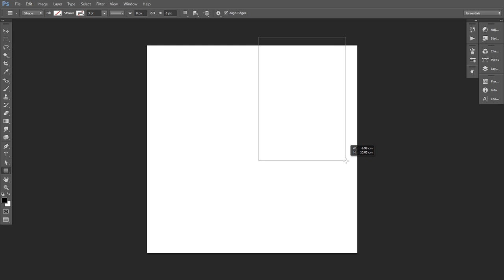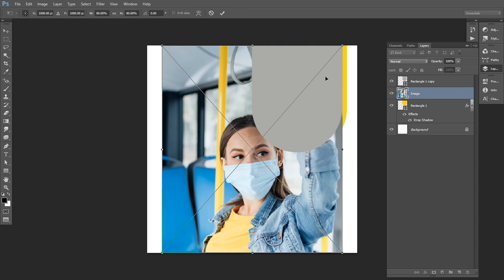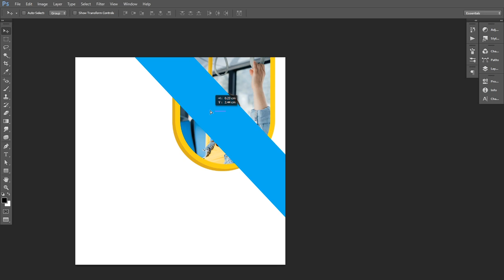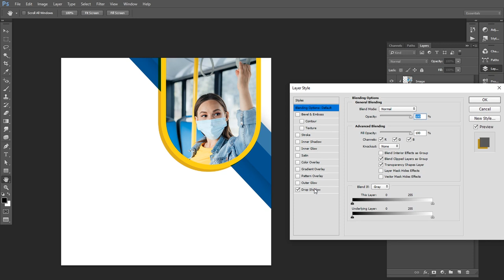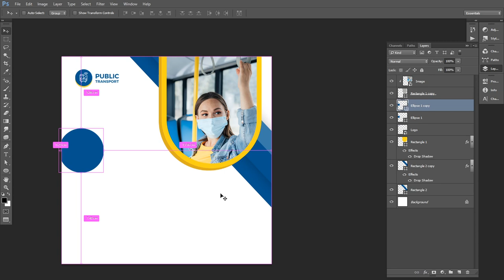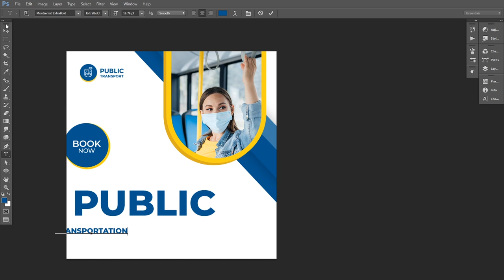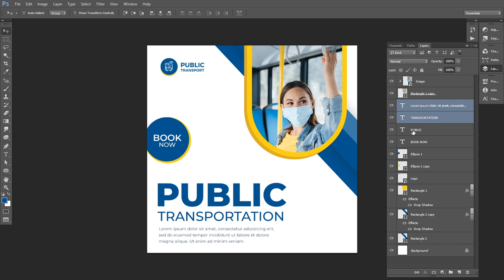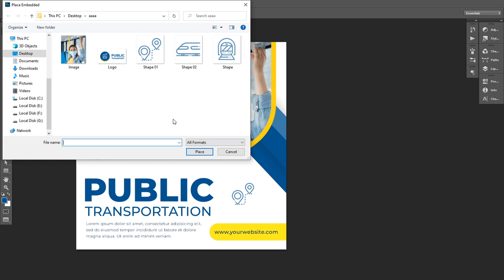Public Transport Social Media Post Design In Adobe Photoshop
Envato Elements

► Credit: The original creator of this design is freepik. I have tried how it can be made.